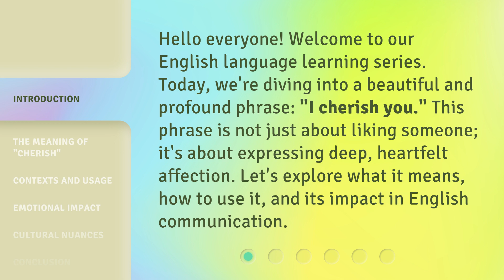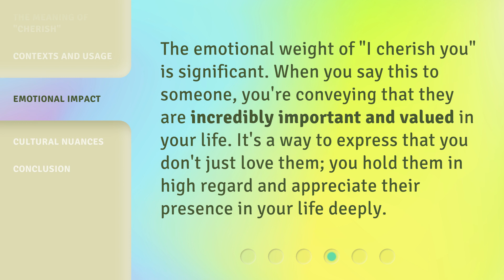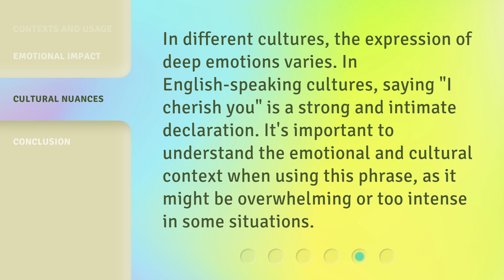Understanding "I Cherish You" - A Guide to Expressing Deep Affection in English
Unlocking the Meaning of 'I Cherish You' - A Guide to Expressing Deep Affection in English • Discover the true essence of 'I Cherish You' and learn how to express profound love and affection in English. This comprehensive guide will unravel the hidden emotions behind this powerful phrase and provide valuable insights into nurturing deep connections with your loved ones.

00:00 • Introduction - Understanding "I Cherish You" - A Guide to Expressing Deep Affection in English
00:35 • The Meaning of "Cherish"
01:01 • Contexts and Usage
01:28 • Emotional Impact
01:49 • Cultural Nuances